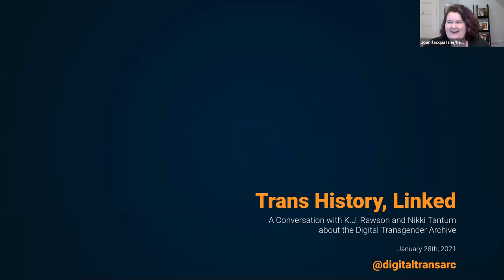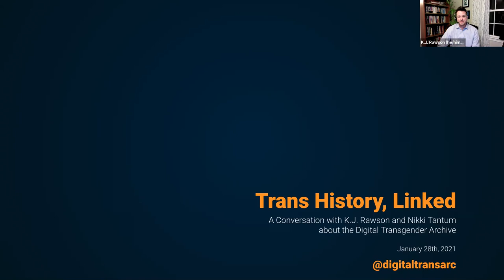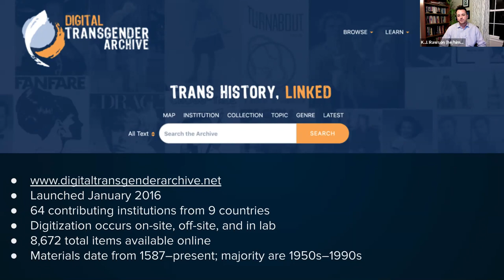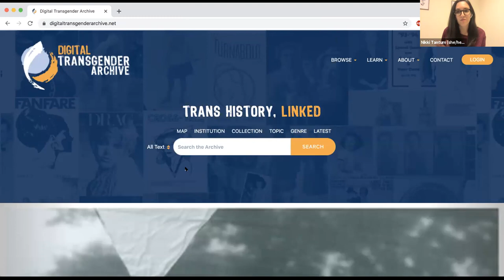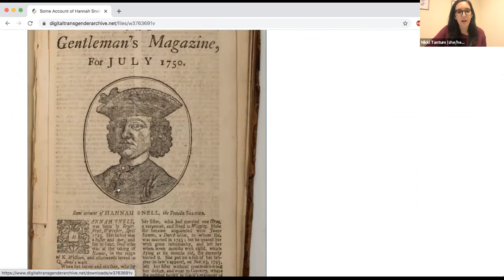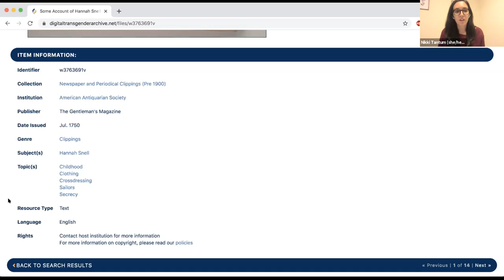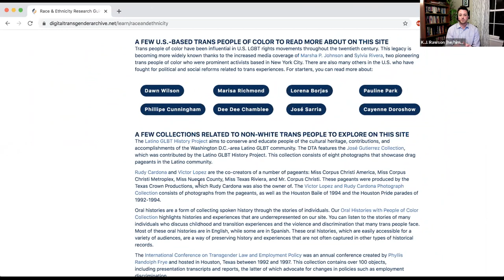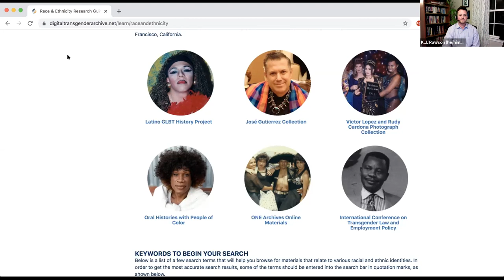Out of the Archives: Trans History, Linked: A Conversation about the Digital Transgender Archive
Join K.J. Rawson and Nikki Tantum for a conversation about the Digital Transgender Archive (DTA).

Based in Boston, Massachusetts at Northeastern University, the DTA is an international collaboration among more than sixty colleges, universities, nonprofit organizations, public libraries, and private collections. By digitally localizing a wide range of trans-related materials, the DTA expands access to trans history for academics and independent researchers alike in order to foster education and dialog concerning trans history.

K.J. Rawson is an associate professor of English and Women's, Gender and Sexuality Studies at Northeastern University. His research and teaching interests include composition, rhetoric, digital media, and LGBT studies. His scholarship focuses on the rhetorical dimensions of queer and transgender archiving in both traditional and digital collections.

Nikki Tantum is a digital archivist with a focus in community archiving. She currently works as the Archivist for the Greater Boston Portuguese-American Digital Archive (PADA) at UMass Lowell. Her passion for community archiving grew out of her roles at the Digital Transgender Archive, where she worked to increase accessibility to trans-related collections worldwide, and at the Worcester Historical Museum, where she organizes and preserves digital collections related to the local LGBTQ+ community.